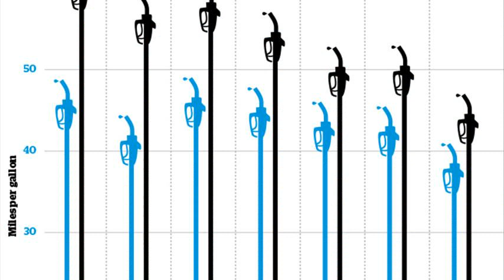fiat panda mpg